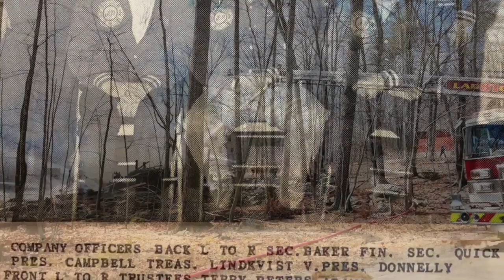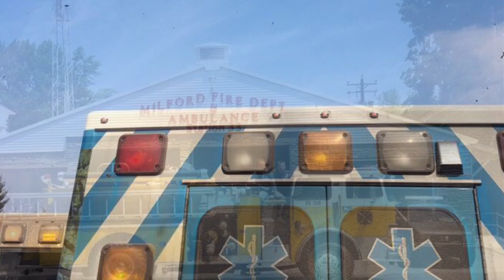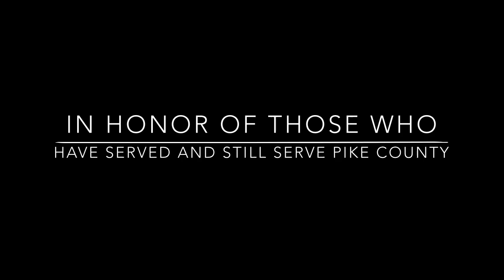Pike County PA Fire Service Tribute #2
Photos of current stuff and days gone by.